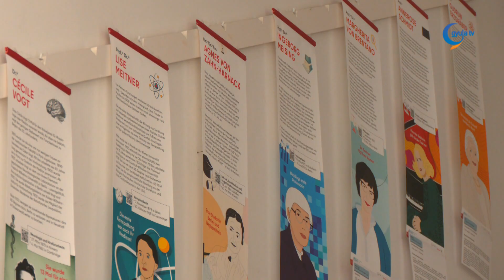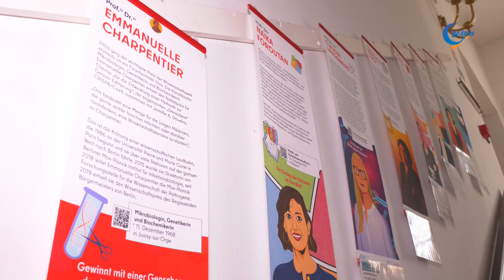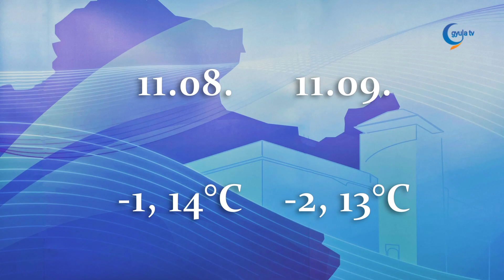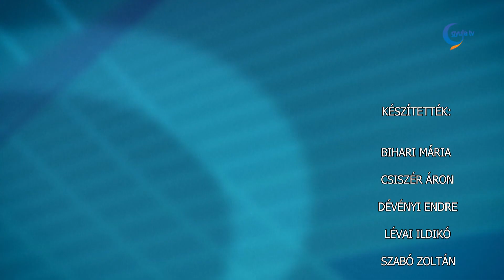Gyula Tv Híradó 2024.11.07.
Témák:

- Csütörtökön 88, a Honvéd Kadét Programban tanuló diák érkezett Gyulára. Itt olyan interaktív, múzeumpedagógiai foglalkozásokon vettek részt, mellyel közelebb kerülhettek a 16. század történelméhez. A Nemzeti Emlékezetpedagógiai Program részeként a várban, több hónap alatt közel 2000 fiatal ismerkedhet meg a középkori magyar történelem egy fontos időszakával.

- Műtárgyakat cseréltek az Almásy-kastély Munkácsy kiállításában. A Szépművészeti Múzeum visszakérte a saját kiállításába a Vihar a pusztán című festményt, helyette viszont két másikat adott a tárlat januári zárásáig.

- Az őszies időjárás ellenére, november elején már felkészültek a télies fordulatra a Gyulai Közüzemi Kft-nél. A hideg idő beállta előtt a szükséges gépjárműpark és a megfelelő mennyiségű útsó is rendelkezésre áll a gyulai telephelyen.

- Közel 164 ezer forinttal támogatta az Erkel gimnázium közössége a Viharsarki Koraszülöttmentő Alapítványt. A gyűjtés ötlete az egyik tizenkettedikes diák fejéből ötlött ki.